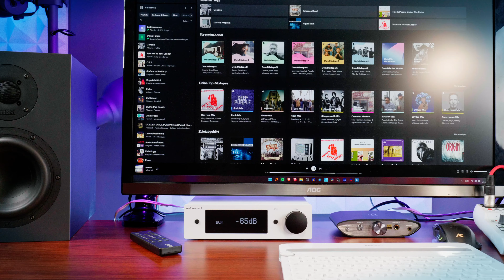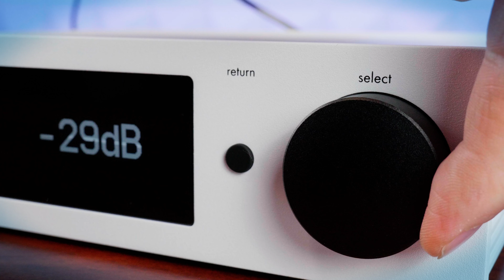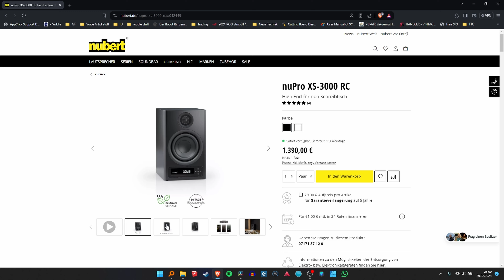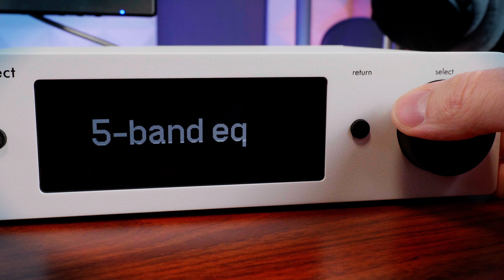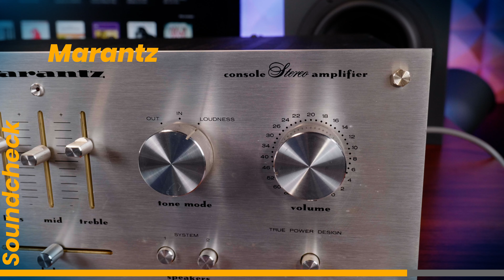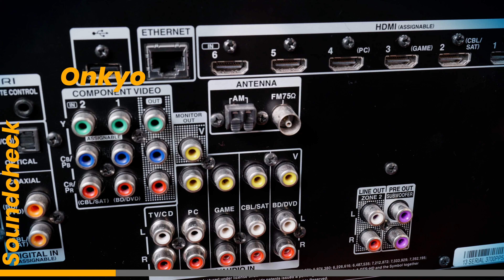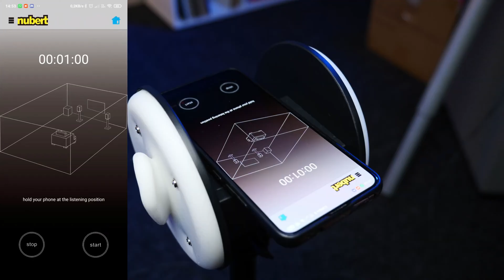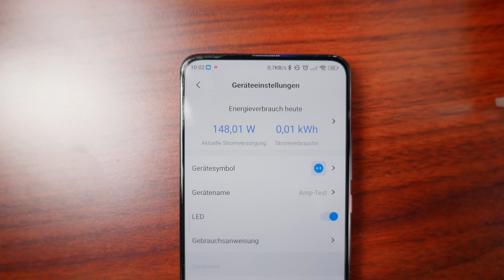Nubert nuConnect AmpX Review - Was kann der kleine?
Der Nubert nuConnect AmpX ist einer der kleinsten Vollwertigen Stereo Verstärker, die ich kenne. Doch für wen ist das der richtige Verstärker? Ich vergleiche ihn mit einem Onkyo Verstärker und einem Vintage Marantz Verstärker, um herauszufinden, wer was besser kann! Viel Spaß!

NEU: CPSSL für Idealo!

Öffnen, als Lesezeichen speichern und Preise immer über die beste Preissuchmaschine finden! So unterstützt ihr mich mit jedem Klick! (Es muss nicht mal etwas gekauft werden!)

An alle Unterstützer: ❤❤❤ Herzlichen Dank! ❤❤❤ Ihr macht diesen Kanal möglich! ❤❤❤ Love you long time! ❤❤❤